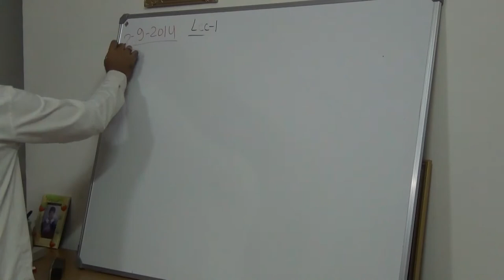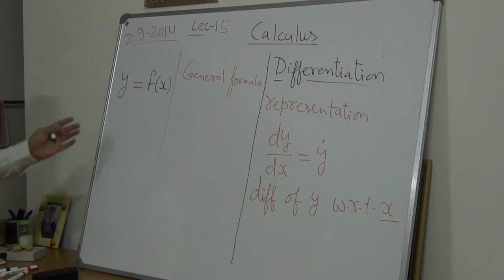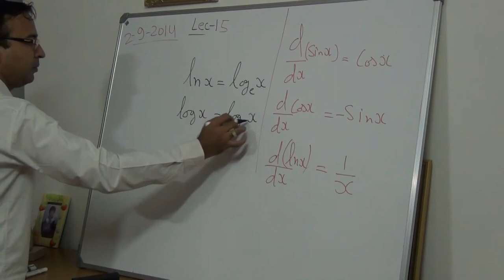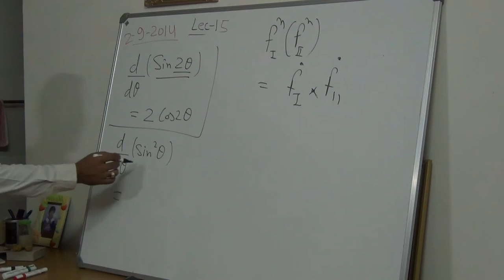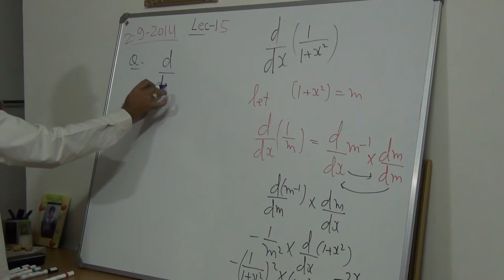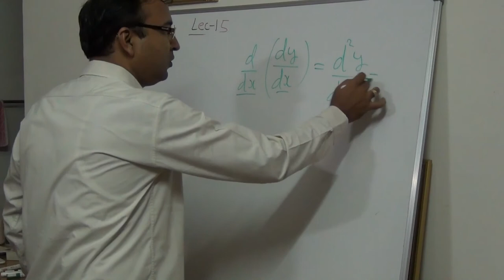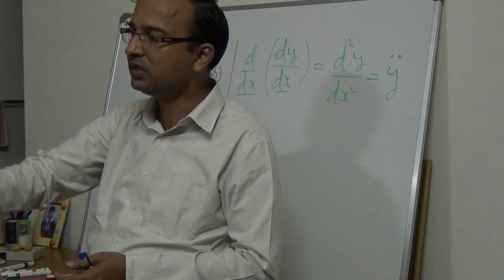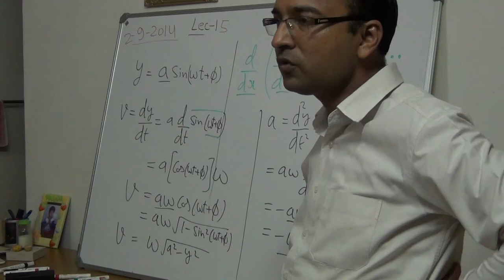xi lec-15, Calculus-1, Differentiation